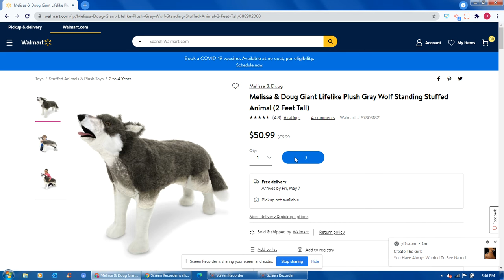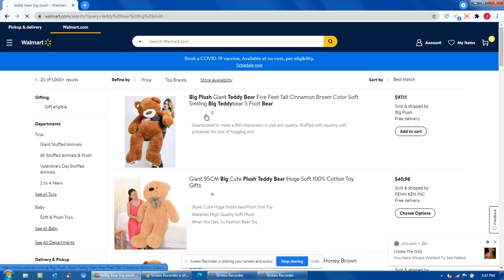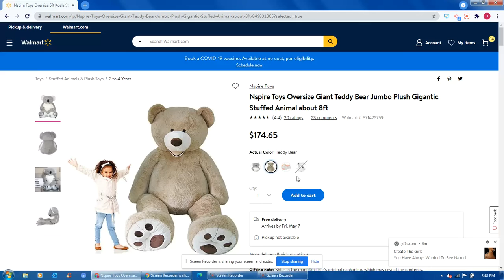gray wolf stuffed animals plush toys at walmart.com toddlers teddy bears plush toys